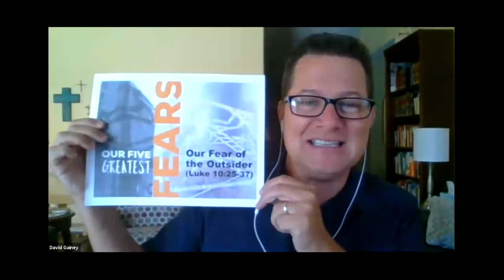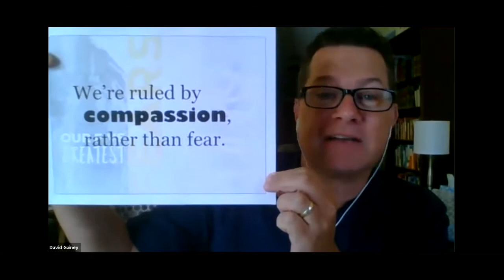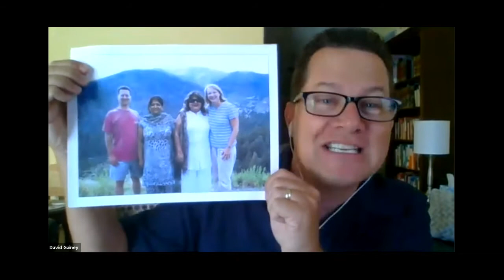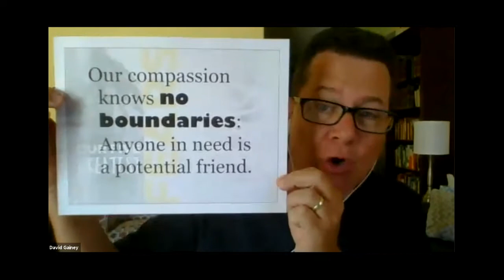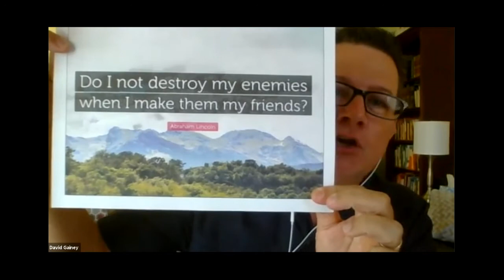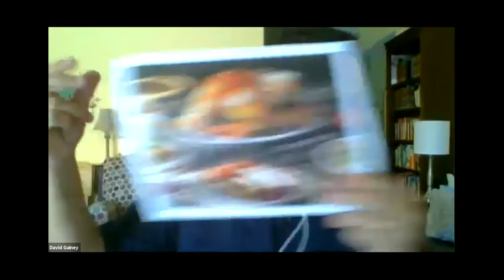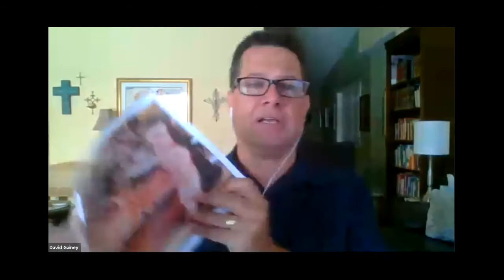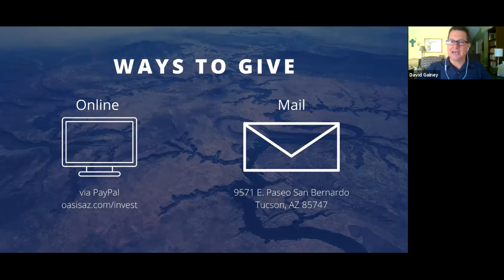Sunday Gathering | July 5, 2020 | Sermon Only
We often view those who are different as a threat. We villainize nonbelievers, LGBTQ, other races, Muslims, Democrats, Republicans, the wealthy, hippies, yuppies, granolas, illegal aliens, people who don't speak our language, etc. But Jesus calls us to love our neighbor and identifies anyone in need as our neighbor. We're to conquer our fear of the outsider by loving them.